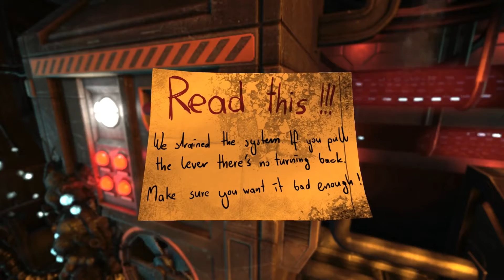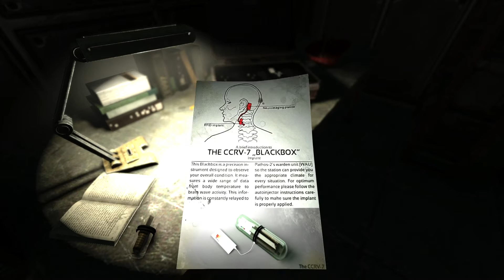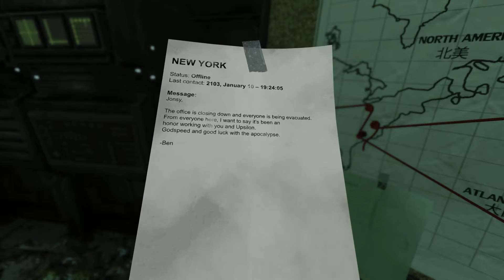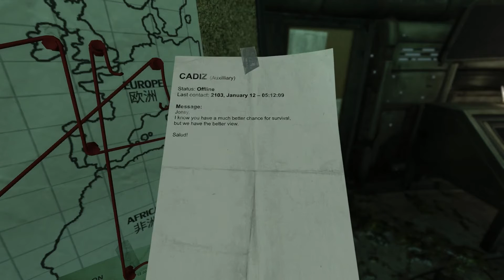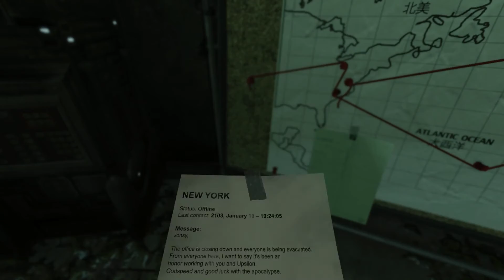Let's Play Soma Ep.3 Carl That Kills People!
CARRRRLLLLLLLLLL!!!